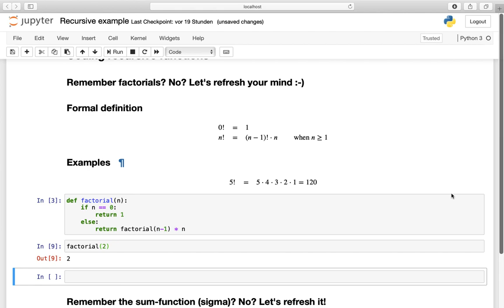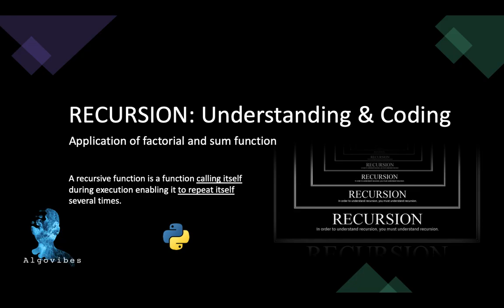RECURSION in Python - factorial and sum recursive function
In this video I am explaining the concept of Recursion and coding a factorial and a sum function in Python.